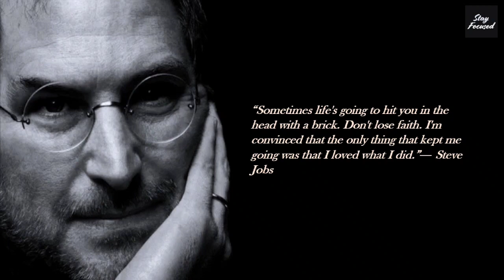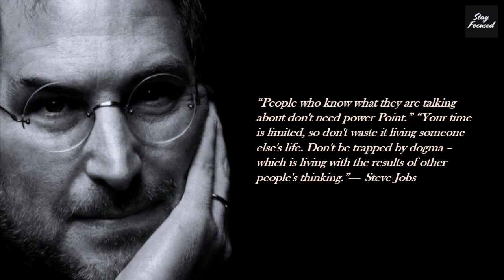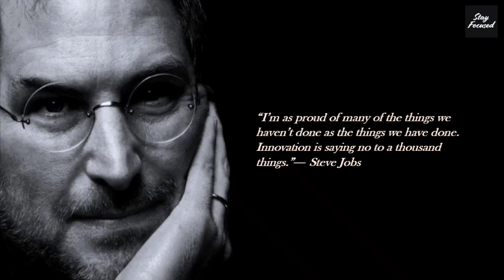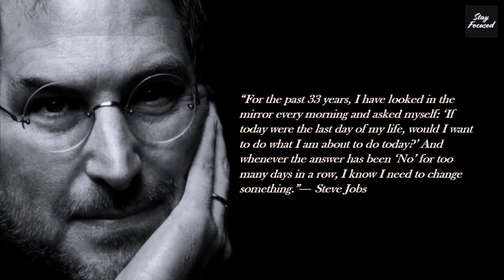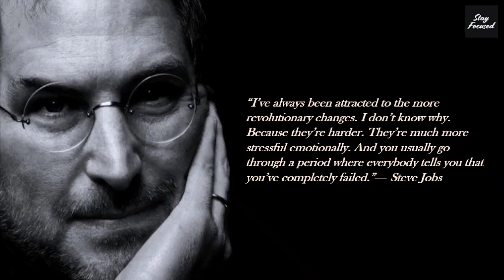Steve Jobs' Quotes which are better Known in Youth to Not to Regret in Old Age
Steve Jobs' was an American entrepreneur, industrial designer and investor. He was the co-founder, chairman, and CEO of Apple; the chairman and majority shareholder of Pixar; chairman, and CEO of NeXT. He is widely recognized as a pioneer of the personal computer revolution of the 1970s and 1980s.

Best Inspirational Quotes By Steve Jobs. Here are 20 Steve Jobs quotes to inspire you. At every stage of our life somewhere we feel stuck or lost, we need someone to guide at that time. People like Steve Jobs guide us through their talks, speeches, and quotes. This video is for those who really want to change or enhance their life and become successful people in terms of wealth, time, and relationship.

You can also view my other videos that really inspire you or motivates you to face big problems with ease: